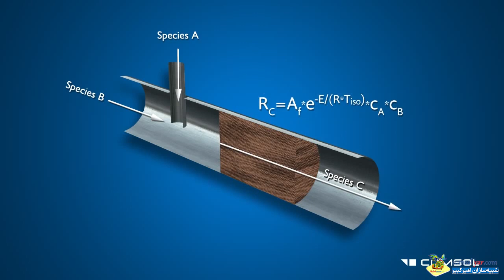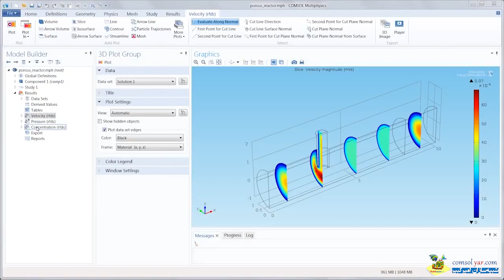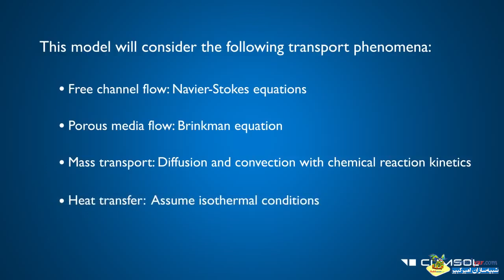جریان در محیط متخلخل و واکنش شیمیایی در کامسول comsol (فارسی)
Model Porous Media Flow And Chemical Reaction In Comsol Multiphysics.mp4